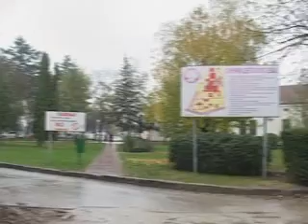CRKVA U BOLNICI